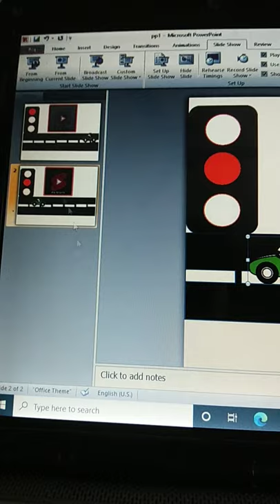ppt animation create - traffic signal rules environment Part 5